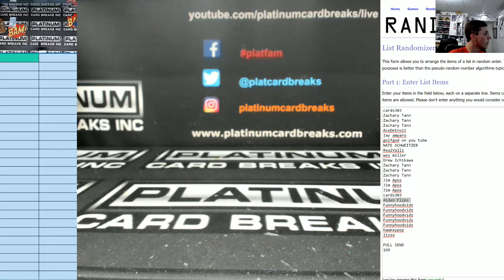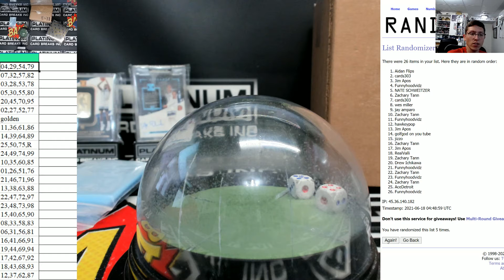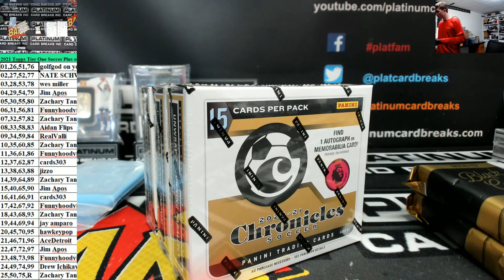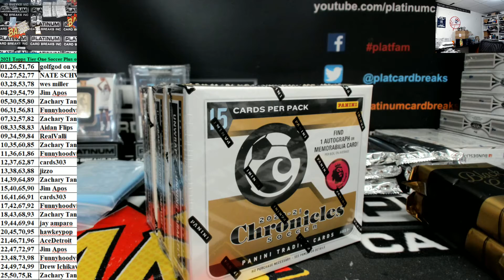2021 Topps Tier One Soccer Plus others Mixer Chatter Drop PART 1